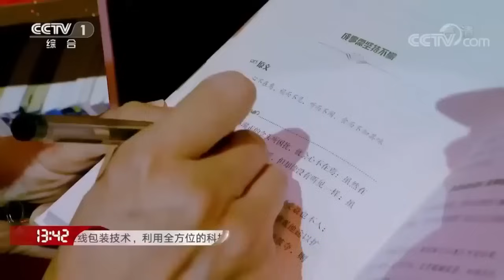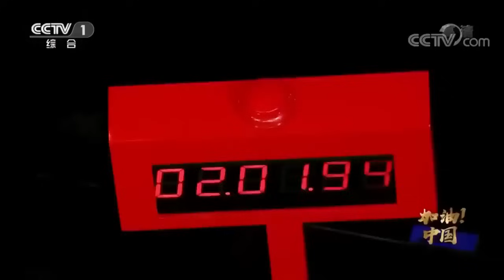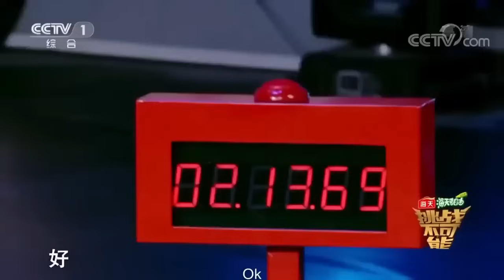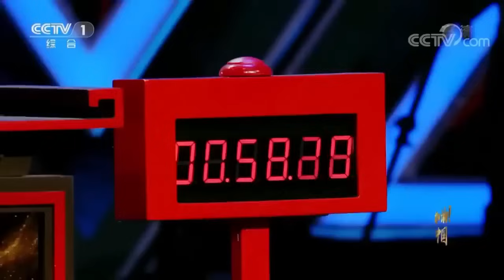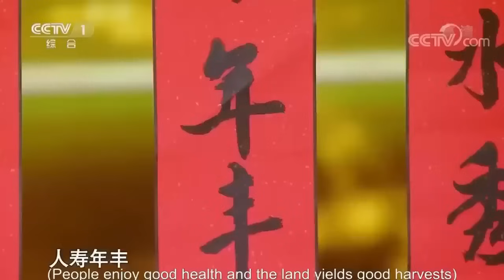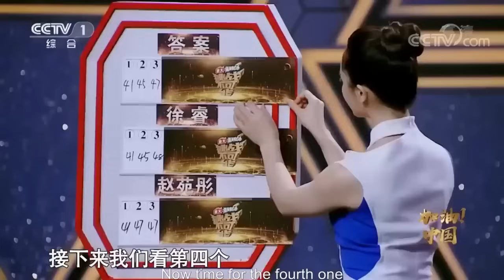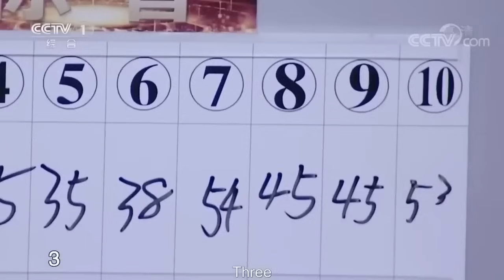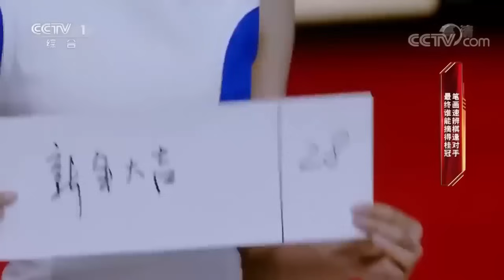12岁天赋少年自信挑战笔画速辨王者！九组四字词语笔画听辨 3秒回答时间震撼众人 我还没算出来人家就听出来了！ | 挑战不可能 Impossible Challenge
本期简介：本期节目中，挑战者代表重回舞台，荣耀回归。笔画速辨棋逢对手，汉字体现中华文明。